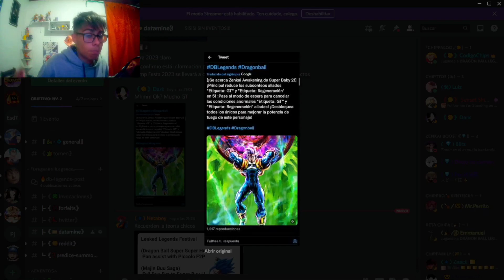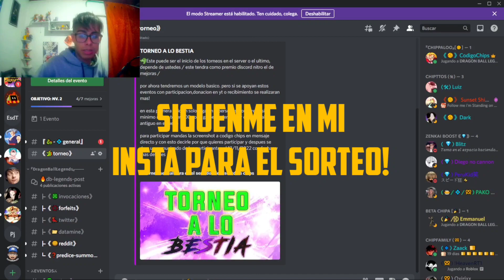ESTO CONFIRMA GT PARA LEGENDS FESTIVAL / ZENKAI A SUPER BABY 2 / Dragon Ball Legends